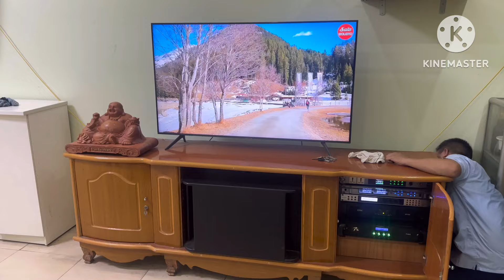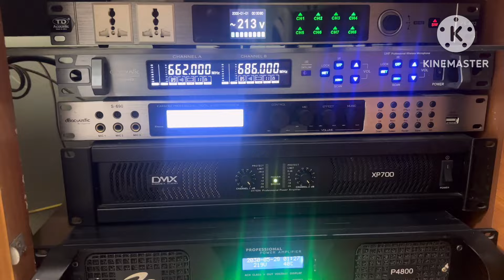Lắp đặt loa RCF 3110 Anh thuỷ -HN .Bộ hát và nghe nhạc chất lượng LH :0919182233